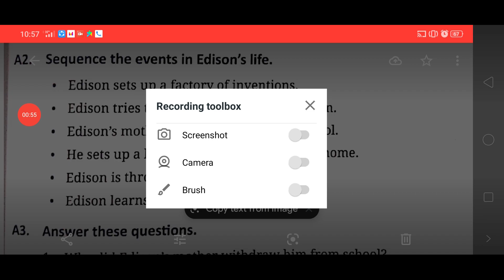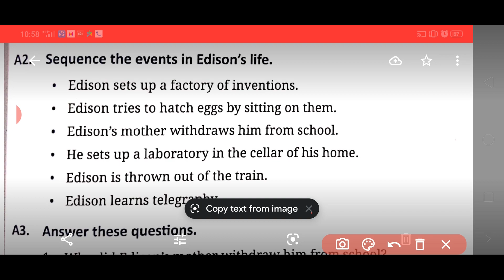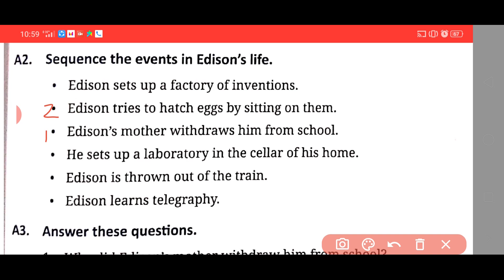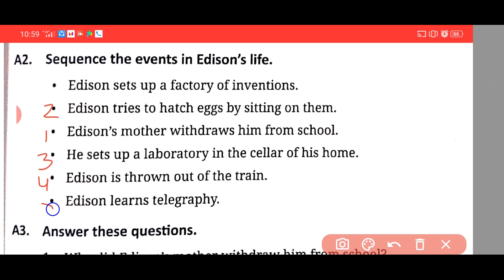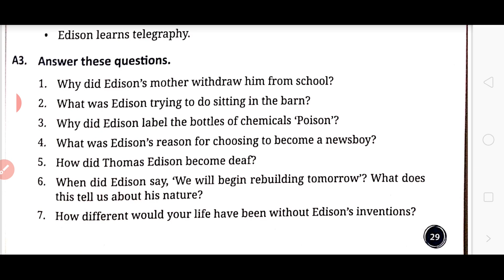Adventures of Little Al,class,part 4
Rishikul World Academy,Suman sharma